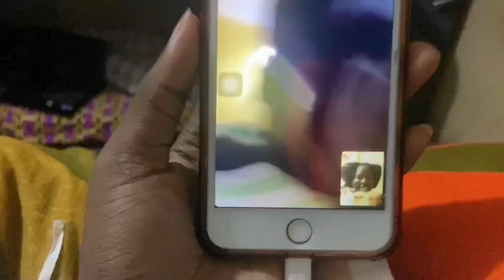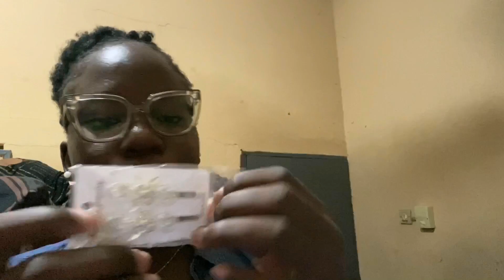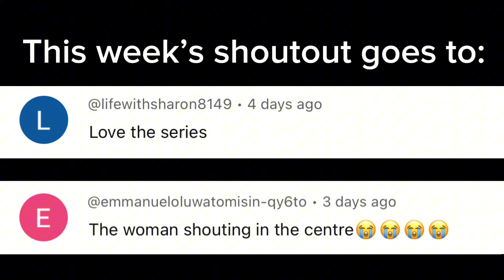My 18TH Birthday vlog 🥂/grwm+bday party +what I got in college (Bowen uni)|Season1 Ep4//D’S MOV-LOG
INSTAGRAM@_denowsy_ 1005 followers
the.real_d3n0wsy- 116 followers
denowsyhaircare-94 followers

New tiktok account (pls follow 🥹) -191followers

Phone-iPhone 11
Nationality-NIGERIA